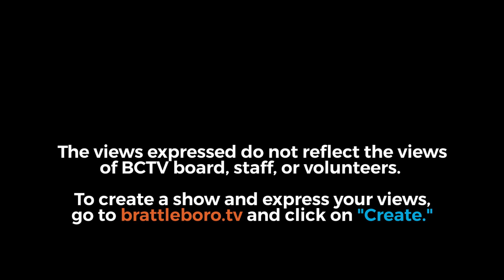Newfane Selectboard Mtg 11/5/18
00:22  -  Additions / Amendments to Agenda
00:55  -  Minutes
02:40  -  Road Business
09:35  -  Administrative Assistant's Report
14:05  -  Unscheduled Members of Public
14:34  -  Scheduled Members of Public
15:00  -  Old Business: Traffic Calming DIscussion
23:05  -  Correspondence
24:42  -  Pay Orders